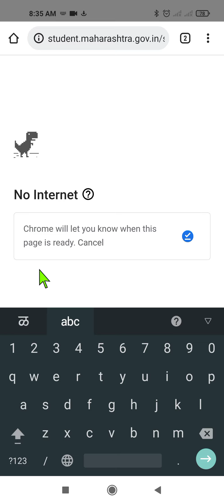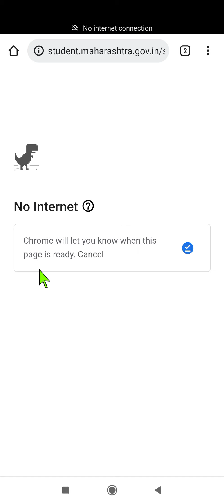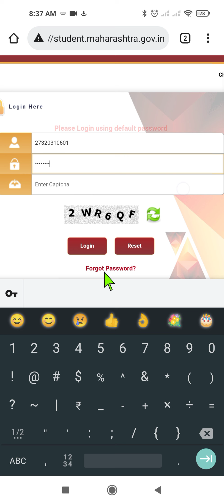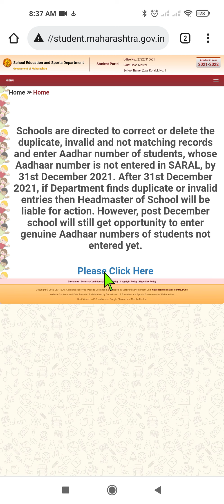your connection is not Private.. how to solve this problem ?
how to solve the problem of your connection is not private

in saral portal maharashtra